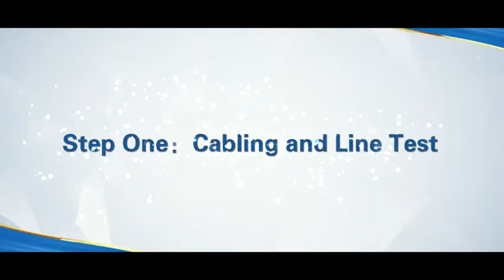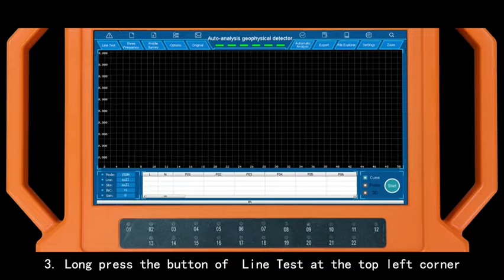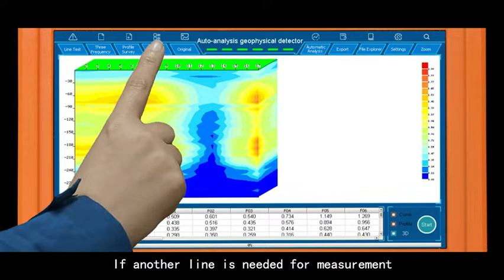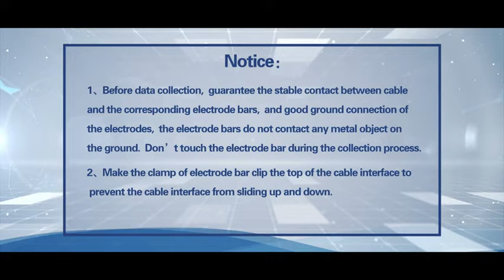Multi-Channel PQWT-GT Series Auto-Analysis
PQWT-GT# భూగర్భ నీటి డిటెక్టర్ కొత్త యంత్రం విడుదల | Automatic underground water zone Find detector | Global Release
PQWT-GT Auto-analysis Geophysical Detector # 8th-generation multi-channel prospecting instrument developed by Hunan Puqi Geologic Exploration Equipment Institute & Hunan Puqi Water Environment Institute Co.Ltd., Working on the principle of natural electric field frequency selection method. Applications in the fields of underground water sources, geological structures, veins, tunnels, cavities, karst topography, termite holes, existing mined-out areas, dam-pipe surge, landslides etc..,
This series of instruments integrates 5 independent invention patents of PQWT,
including data acquisition system, data processing system, automatic mapping
system, automatic analysis system and circuit system. It realizes the simultaneous
data acquisition of multi-channel and multi-frequency, completely solves the influence
of unstable factors caused by the time difference of the natural electric field
source, and greatly improves the accuracy and work efficiency. The instrument
can process the collected data, automatically draw curve map, profile map, and
3D renderings in real time, and automatically analyze abnormal areas, so as to
provide scientific basis for analyzing geological structures quickly and effectively.

Product Features
Automatic analysis: The instrument analyzes the abnormal area with one click.
Automatic mapping: Automatically draw curve map, profile map, and 3Drendering.
Stable and reliable: Collect 18 points data with one-time wiring.
Increment function: The extension of geological structure can be analyzed
by making supplementary measurement in front and rear of the survey
line.
Data storage: It can store curve map, profile map, and 3D renderings of
more than 999 survey lines to facilitate the production of geophysical exploration
reports.
Product Components
① Host machine: Collect and process data.
② Tool bag: Store tools.
③ Electrode rod: Connect the cable and the ground to be tested.
④ Battery: To supply power to the host.
⑤ Cable: Connect the host.
⑥ Charging stand: Charge the battery.
⑦ Charger: Connect the charging stand.
⑧ Charger (car) : Car charger.
⑨ Data cable: Connect host machine and computer.
⑩ Strap: Connect the handles on both sides of the host machine

Models in the A Series and Measuring(Scan) Time (minutes)

Display :10.1 inch industrial-level high-definition display #(resolution 1024*600)
Standby Time : 8 Hours
Host Weight : 1.95Kg
Unit : Electric field components of different frequencies of magnetotelluric field Vs (mV)
32-bit high-speed CPU
16 bits 1Msps

2022 Advanced Ground water detector PQWT GT MULTI-CHANNEL (18)
More advanced than S series TC&M series' models
So many variations in the PQWT Gt model and TC and S models
we can share real feed back, working and accuracy of the equipment soon

Geologist Harinath PQWT

PQWT-GT Auto-analysis Geophysical Detector

1. It owns 5 patents

2. Automatic analysis function to tell the abnormal point

3. The profile map, curve and 3D rendering

4. Multi-channel function,  Collecting the 18 point data with one-time wiring
(300m deep survey needs only 6 mints )

5. it can export 6 images to make the water survey report directly.